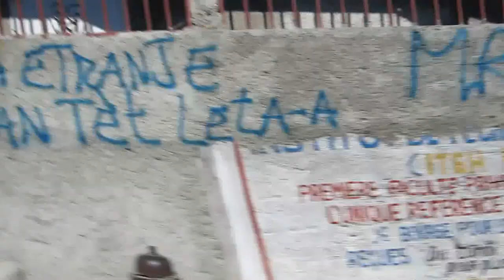Driving through Port Au Prince, Haiti